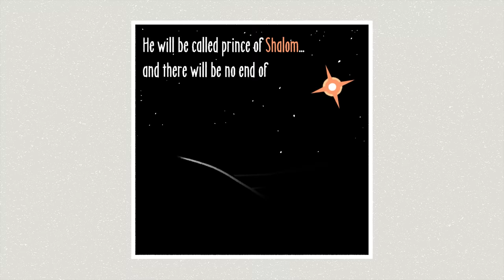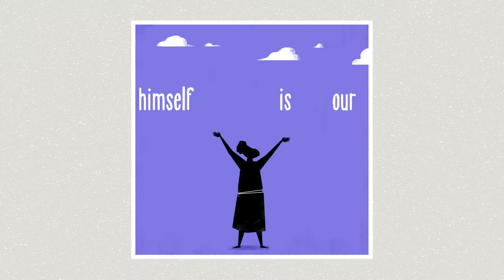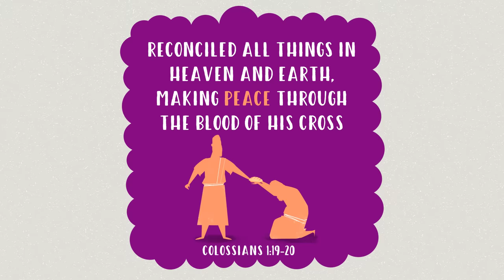Shalom - Peace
"Peace" is a very common word in English, that means different things to different people. It's also a very important word in the Bible that refers not only to the absence of conflict but also to the presence of something else. In this video, we'll explore the core meaning of biblical peace, or Shalom, and how it all leads to Jesus.